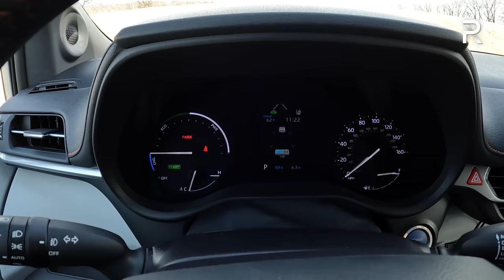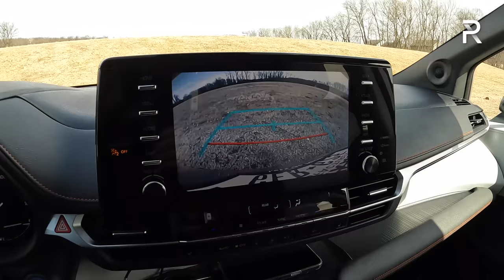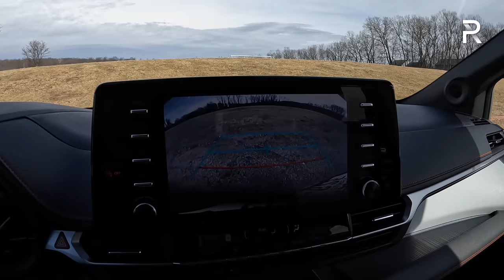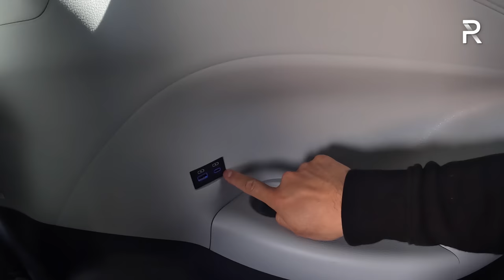The 2022 Toyota Sienna XSE Is An Electrifying Fuel Efficient People Mover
With a combined EPA fuel economy rating of 36 MPG, the 2022 ToyotaSiennaHybrid is the most fuel-efficient new minivan on the market. Combined with its 18 gallon fuel tank and this latest SiennaHybrid can theoretically travel nearly 650 miles on a full tank fuel while giving you the ability to carry up to 7 people comfortably. Buyers looking for AWD will also find plenty to like with the latest ToyotaSienna as its the only minivan that allows you to combine electrification with all-weather traction of AWD.